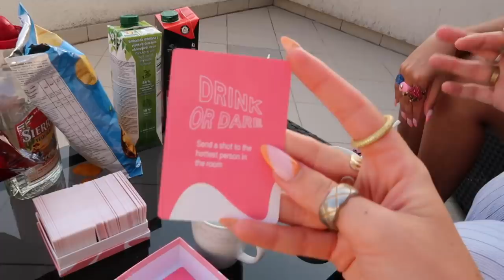hot girl summer: croatia edition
ive caught a case of the Croatian cackle babes help